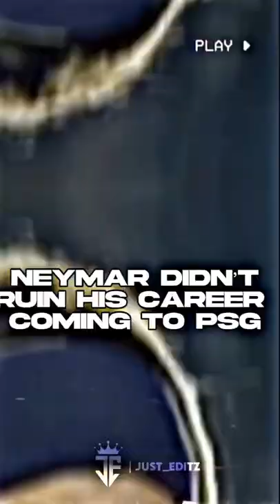Fax✅ VS Cap🧢 (Part-4)